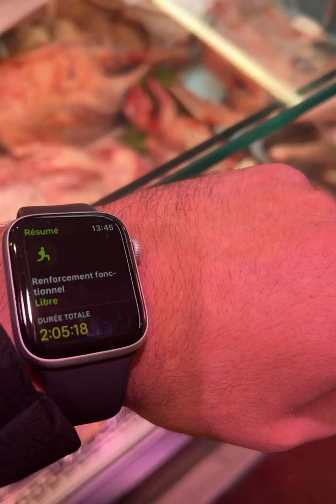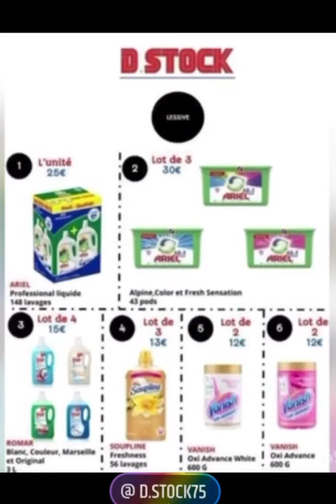Brulux - Story brulux faire sport & après joue football et Nino a envoyé un cadeau rap français 2022